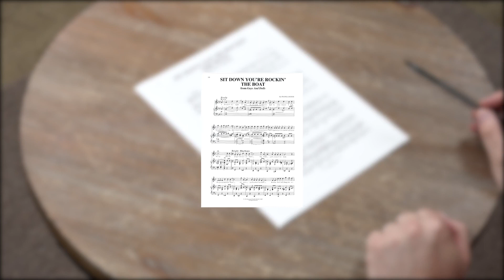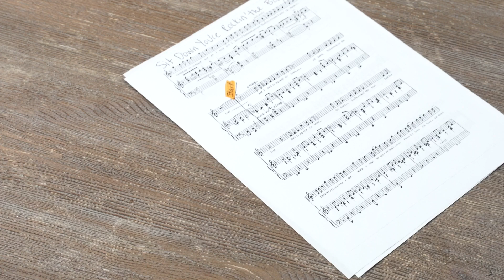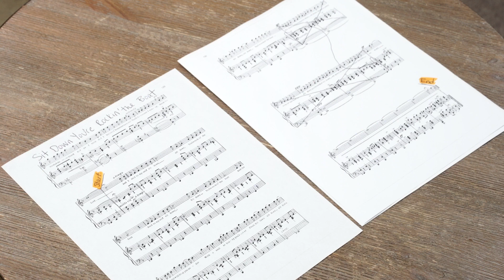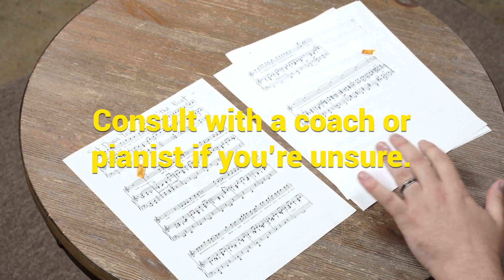How to Prepare Sheet Music for an Audition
If you're feeling lost on how to prepare your sheet music for an upcoming audition, don't worry; we've got you covered. Find out best practices on sheet protectors, marking starts and ends, making cuts, and more.